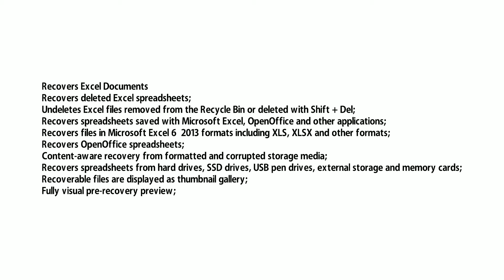Magic Excel Recovery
Recovery for Excel. Recover xls, xlsx, xla file. Recover Excel 2010, Excel 2007, Excel 2003.

How to Recover a Corrupt Excel File. There are many ways to work around Excel file corruptions. To recover a corrupt Excel file, try Magic Excel Recovery.